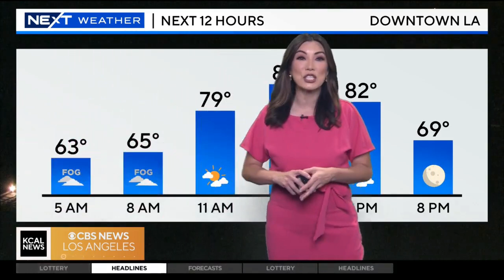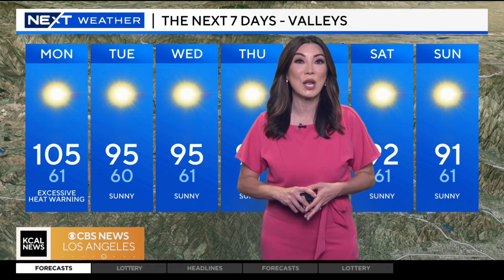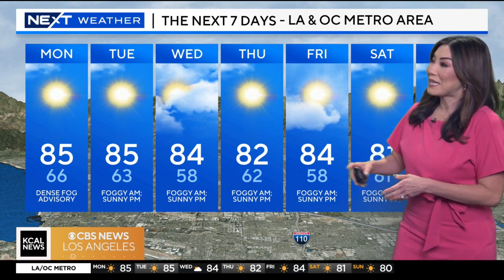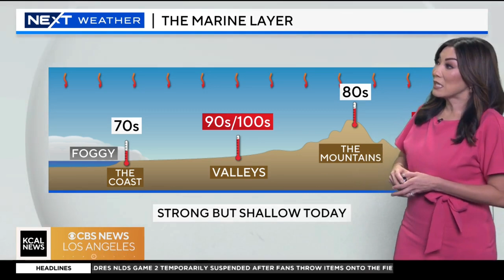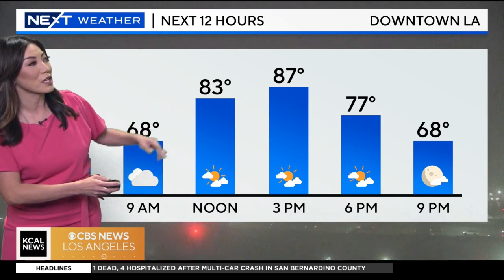Amber Lee 10/07/2024 KCAL9/CBS2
KCAL9/CBS2, Los Angeles California